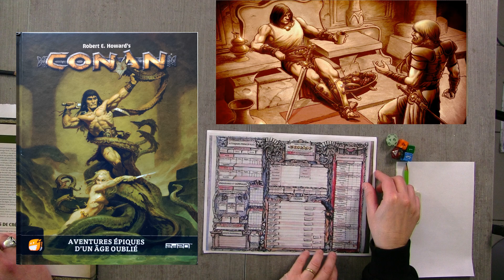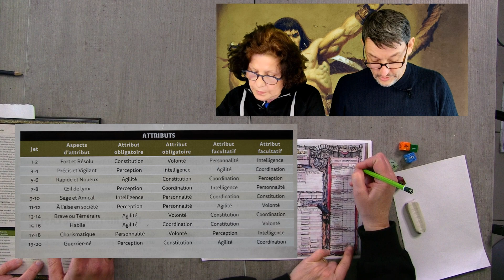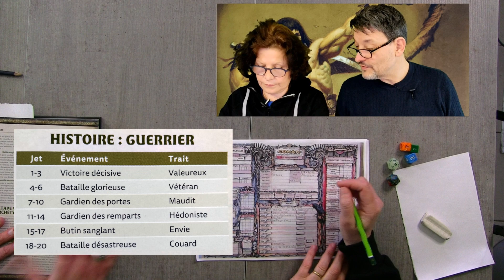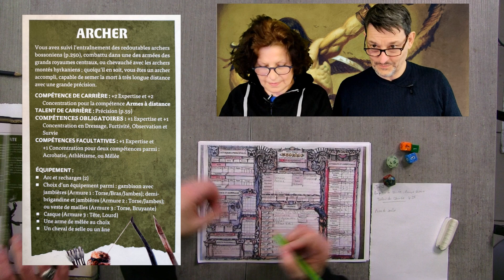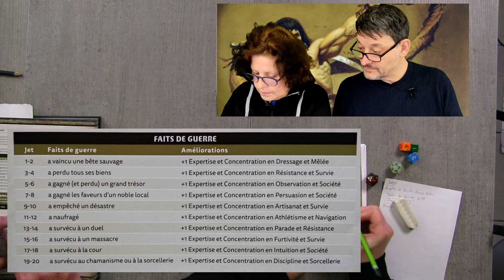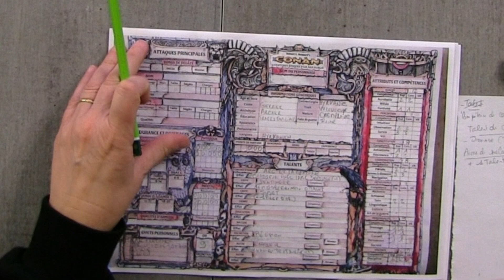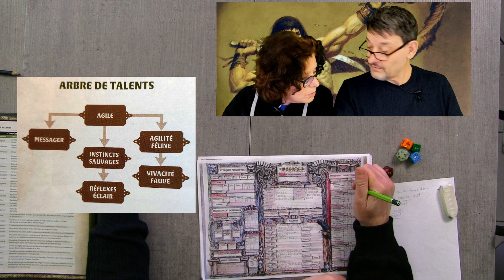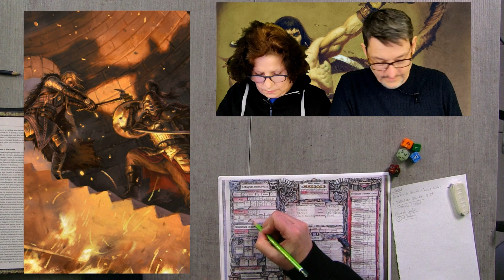Conan 2d20: la création de personnage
Voici une vidéo JDRTuto présentant la création de personnages dans le jeu Conan, Aventures Épiques d'un Âge Oublié. Nous avons choisi d'épouser la philosophie du jeu qui est de créer son héros à partir d'une succession de tables aléatoires. Evidemment, cela n'est pas la seule solution. Il vous est tout à fait possible de construire un personnage à votre goût sans s'en remettre au hasard. Nous nous sommes parfois un peu emmêlé les pinceaux, avons omis sciemment quelques détails, et rien sur la sorcellerie puisque Véro a hérité d'un archer hyrkanien. Cela ne vous dit rien? Allons, chers amis: "Je prie les quatre vents... et toi?". Mais, c'est le même peuple que Subotaï, le fidèle compagnon de Conan!